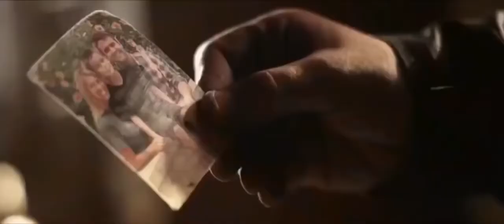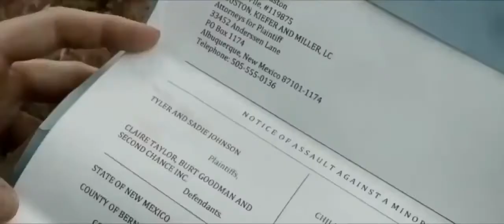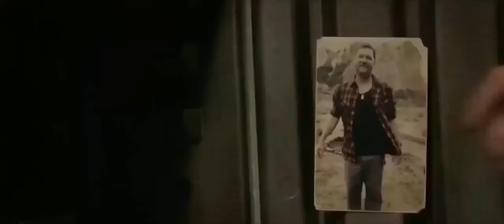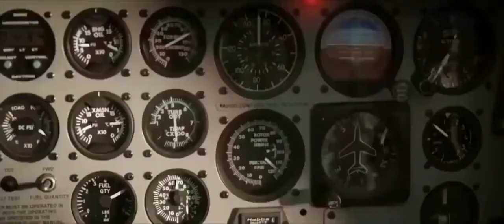HORROR MOVIE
Horror film movie